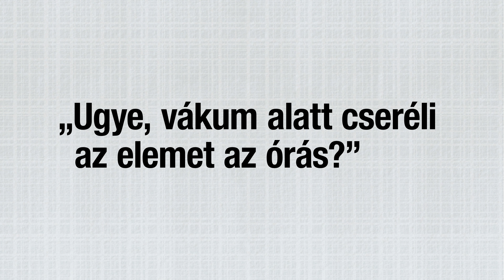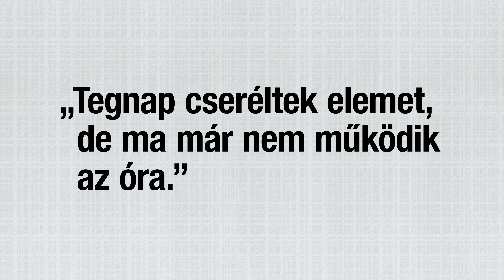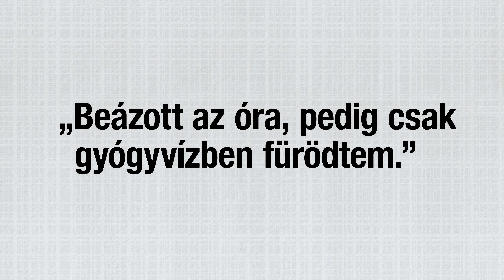5+1 hajmeresztő kérdés a szervizből!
Az órások élete csupa öröm és vidámság. Azonban néha olyan kérdéseket kapnak, amelyektől égnek áll a hajuk. Ezekből szedtünk csokorba 5+1 problémát, és osztjuk meg veletek a gondolatainkat róluk. Igérjük, lesz még folytatás.